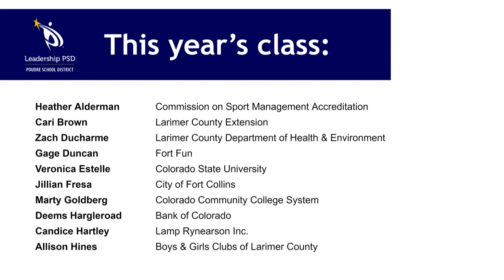Board Recognitions: April 4, 2023